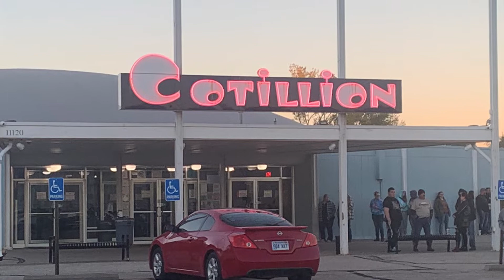Hello, Our Name is “Myer & Myer” — We Seen Highly Suspect!